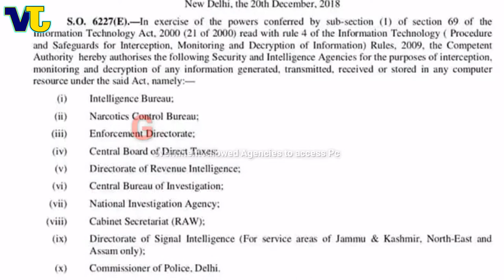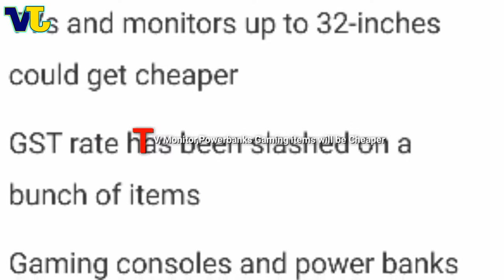Tech News #2 Gov Allow 10Agency to access Pc,Laptop,Gst down, Amazon digital day, Flipkart carnival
Hello, Friends Welcome to Tech News No. 02. Today there's a lot of awesome techs news for you so let's get started. Tech News IncludesTech News Tech News #2 Gov Allow 10 Agency to access pc, laptop, Gst rate down on tv monitor, power banks, gaming product, Amazon digital day28 dec18, Flipkart year-end carnival etc..

Your supports Always Inspired us...

Copyrighted content used under the fair use exception for review, criticism and commentary or voice over. (this presentation is made with images & videos, are collected as CC0 license category and for that Big THANKS / Credits to the Original photographer for their creative works )

About: Vipin Jaiswar is a YouTube Channel, which represents mix kind of video  contents like YouTube knowledgeable, educational, technical & informative videos in Hindi, New Video is Uploaded Regularly:
"May God full-fill your dreams"